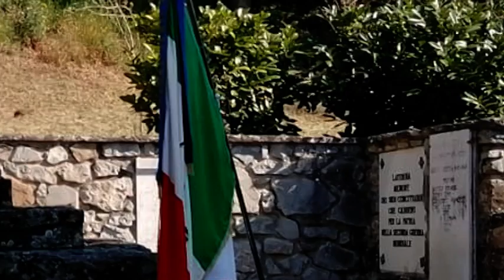Laterina: furto del tricolore al monumento dei caduti